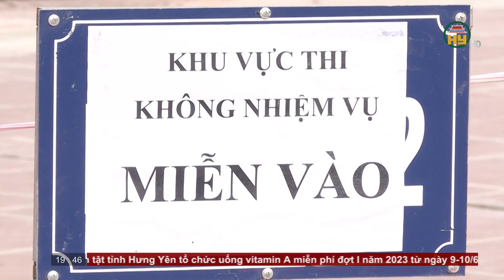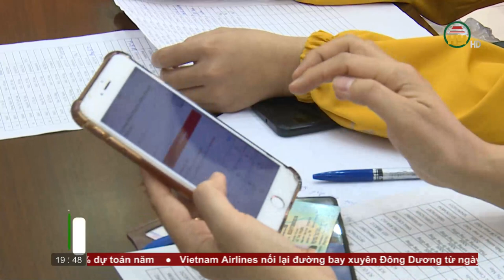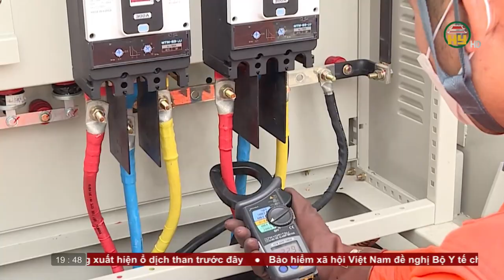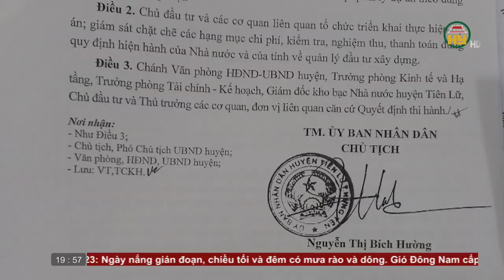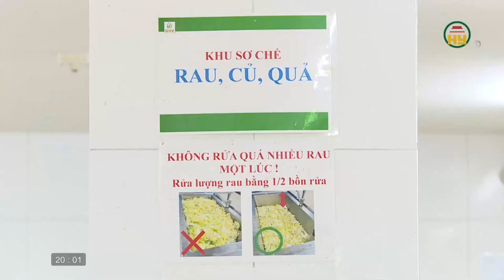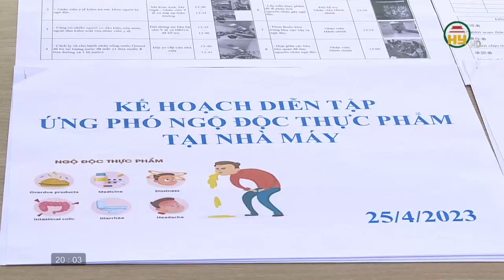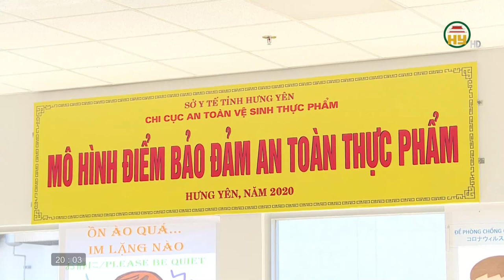Thời sự Hưng Yên Chủ nhật ngày 04/06/2023